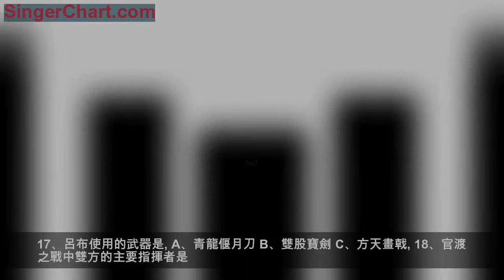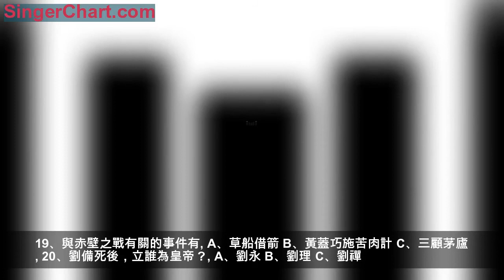四大名著文學常識80題，看你對多少！（附答案）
來源｜搜狐國學
《紅樓夢》、《三國演義》、《水滸傳》、《西遊記》稱作「四大名著」，不僅是中國文學史上的四座偉大豐碑，更是世界寶貴的文化遺產。
作為中國人，你對它們了解多少呢？下面就來考考你，1題1分，共90分，看你能得多少分吧
01
水滸傳部分

1、《水滸傳》的作者是__，該書描寫了北宋徽宗時，以__為首的名好漢在聚義，打家劫舍，殺富濟貧的豪舉。它是我國第一部__。

2、《水滸傳》共有__將，天罡共__人，地煞星共__人。

3、《水滸傳》中從最初占據水泊梁山到梁山好漢聚齊一百零八位直至被朝廷招安，梁山寨主先後共有__位，分別是誰。

4、《水滸傳》中有三大惡霸：一是開肉鋪的鎮關西，被__當街所殺；一是開藥鋪的西門慶被__所殺；一是的開酒鋪__被武松所殺。

5、梁山一百單八將中秀才出身的三人是誰。

6、「好人有難皆憐惜，奸惡無災盡詫憎」這兩句詩出自古典文學名著《水滸傳》，詩中「好人」是指__，被人稱為及時雨。

7、《水滸傳》梁山好漢中以《三國演義》關雲長面目為模子,所寫的是他的後人__。

8、《水滸傳》中「位列三十六星之末,卻機巧靈心,多見識,了身達命,都強似那三十五個」的梁山好漢是__。

9、《水滸傳》中唯一以農家子弟身份入伙的好漢是__。

10、《水滸傳》中「浪里白條」指的是張順，和他相關的故事有__。

11、那七個客人從樹林裡推出這七輛江州車兒，把車子上的棗子丟在地上，交過十一擔金珠寶貝都裝在車子內，遮蓋好了，一直望黃泥岡下推下去。

這段話描述的情節是《水滸傳》中的__。

12、補全回目：
__，魯提轄拳打鎮關西
__，汴京城楊志賣刀。

13、《水滸傳》中大鬧野豬林的人是誰__；大鬧忠義堂的人是誰__；大鬧飛雲浦的人是誰__。

14、梁山一百單八將中第一個出場的是史進，他的綽號是__。

15、《水滸傳》中,堅決反對招安的頭領有二人，主張招安的頭領有二人，分別是誰。

16、《水滸傳》中有一個人物，原來是個「浮浪破落戶子弟」，只因踢得一腳好球，受到皇帝的賞識，沒到半年時間，直抬舉他做到殿帥府太尉職事，他把持朝政、無惡不作，這個人是誰。

17、《水滸傳》中對林沖恩將仇報的人是__，恩將恩報的人是__。

18、我國四大名著中有兩部作品塑造了一個足智多謀的軍師，一個是《三國演義》中的蜀國軍師__，一個是《水滸傳》中的梁山軍師__。

19、《水滸傳》中「玉環步，鴛鴦腳」是梁山好漢__的平生絕學。

20、「醉打蔣門神」、「大鬧飛雲浦」……說的是《水滸》中一位傳奇英雄的故事。這位英雄是__，他的傳奇故事還有很多，請用最簡潔的語言寫出一個故事的名字：__

【答案】

1、施耐庵、宋江、108、水泊梁山、章回小說

2、 108、36、72 3、王綸、晁蓋、宋江

4、魯智深、武松、蔣門神 5、吳用、蕭讓、蔣敬

6、宋江 7、關勝 8、燕青

9、九尾龜陶宗旺 10、夜鬧金沙渡 11、智取生辰綱

12、史大郎夜走華陰縣；梁山泊林沖落草

13、魯智深、李逵、武松 14、九紋龍

15、武松、李逵；宋江、盧俊義 16、高俅

17、陸謙、魯智深 18、諸葛亮、吳用

19、武松 20、武松、武松打虎
02
紅樓夢部分

1、《紅樓夢》的作者是__代作家__，相傳後40回是__所作。

2、《紅樓夢》又名__、__、__等。

3、《紅樓夢》的兩條主線是__、 __。

4、金陵十二釵都有誰。

5、《紅樓夢》中，「品格端方，容貌豐美，行為豁達，隨時從分。」說的是__

6、「未若錦囊收艷骨，一抔凈土掩風流」的作者是《紅樓夢》中的__，此詩的名字是《葬花詞》，此詩意在喻人，悲嘆自己的命運，控訴社會的黑暗，其思想性與藝術性均達到最高境界。

7、賈府的媳婦，穩重賢惠，本分隨和，青春喪偶，統領眾姐妹，曾負責海棠詩，此人便是__。

8、《紅樓夢》中有兩句詩評論王熙鳳在賈府衰亡中的悲慘下場，這兩句詩是__ __。

9、《紅樓夢》中結的兩個詩社分別是__和__，社長是__。

10、《紅樓夢》中的「閬苑仙葩」指的是__；「美玉無瑕」指的是__

11、《紅樓夢》中，「絳珠仙草」指的人物是__；「神瑛侍者」是__

12、《紅樓夢》中，「眉如墨畫，面如桃瓣，目如秋波。雖怒時而若笑，即嗔時而有情」。說的是__

13、《紅樓夢》中有詩「縱然生得好皮囊，腹內原來草莽」，「潦倒不通世務，愚頑怕讀文章」指的是__

14、《紅樓夢》中，「富貴又何為，襁褓之間父母違。轉眼吊斜輝，湘江水逝楚雲飛。」說的是__

15、瀟湘妃子指的是__，蘅蕪君指的是__

16、「玉帶林中掛，金簪雪裡埋」分別指__、__

17、《紅樓夢》中，有「小寶釵」、「小黛玉」之稱的兩個人分別是__

18、《紅樓夢》中，「枉自溫柔和順，空雲似貴如蘭。堪羨優伶有福，誰知公子無緣」，說的是__

19、《紅樓夢》中,「撕扇子作千金一笑」的是__

20、《紅樓夢》中「心比天高命比紙薄」的代表人物是__

【答案】

1、清、曹雪芹、高鄂

2、《石頭記》、《情僧錄》、《風月寶鑑》、《金陵十二釵》

3、賈府由盛到衰的演變過程、寶、黛、釵的愛情婚姻悲劇

4、林黛玉、薛寶釵、王熙鳳、賈元春、賈迎春、賈探春、賈惜春、賈巧姐、李紈、史湘雲、秦可卿、妙玉

5、薛寶釵 6、林黛玉 7、李紈

8、機關算盡太聰明，反誤了卿卿性命

9、海棠社、桃花社、李紈、林黛玉

10、賈寶玉、林黛玉 11、林黛玉、賈寶玉

12、賈寶玉 13、賈寶玉 14、史湘雲

15、林黛玉、薛寶釵 16、林黛玉、薛寶釵

17、襲人、晴雯 18、襲人 19、晴雯 20、晴雯

03
西遊記部分

1、《西遊記》，長篇__小說，是__中成就最高、最受喜愛的小說。但這部作品並非全無依傍，它有歷史真實的影子，即唐貞觀年間__的事件。

2、《西遊記》全書__回，基本由兩個故事組成，第1至7回，寫孫悟空出世至__，表現的是孫悟空對自由的無限追求和鬥爭最終失敗的悲劇，體現出了人性的自由本質與現實生活的約束的矛盾處境。

3、《西遊記》中所寫天下所分的四大洲分別是哪些。

4、《西遊記》的作者運用了__手法描繪了一個奇妙的神話世界，花果山水簾洞洞口的對聯是__。

5、孫悟空的第一個師傅是__，他的兵器原是大禹治水的__，又喚__，大鬧天宮後被如來佛祖壓在__下。後皈依佛門，唐僧為他取名__。為西天取經立下汗馬功勞，後被封為__。

6、豬八戒又叫__，原為管理天河水兵的__，獲罪下凡，誤投豬胎，曾占__為妖，後經菩薩點化，保唐僧取經，得成正果，封為__。

7、沙僧也叫__，原為天宮中的__，被貶下界，在__為妖，後保唐僧取經，得成正果，封為__。

8、白龍馬原是__之三太子小白龍，因違逆父命被囚鷹愁澗，後化作白馬馱負唐僧取經，被封為__。後在化龍池中得復原身，盤繞在大雷音寺的__上。

9、《西遊記》中孫悟空從菩提祖師處學到__、__等神通，又從龍宮索取__作為兵器．因大鬧天宮被__壓在五行山下，受苦五百年，後受__規勸皈依佛門，給唐僧做了大徒弟。

10、在護送唐僧去西天取經途中，機智靈活、嫉惡如仇的是__；憨態可掬、好耍小聰明的是__，法名是__；忠誠老實、勤勤懇懇的是__。

11、唐僧是如來佛祖的弟子__轉世投胎作狀元__之子，出家後法名__，修成正果後被封為__。

12、《西遊記》中有許多膾炙人口的故事，如三打__、大鬧__、真假__、三借_。

13、古典文學名著《西遊記》中，孫悟空最具有反抗精神的故事章節是：__。

14、通過「大鬧天宮」這一段精彩描寫，我們不難發現，作品的象徵意味是很深濃的。天宮是__的代稱；玉帝是__的化身；孫悟空是__的化身和__的代表。

15、當托塔李天王率天兵天將殺至花果山，歷數了悟空的數條罪狀後，悟空答：「實有!實有!」這又給孫大聖的形象抹上一筆亮麗的色彩，那就__。

16、《西遊記》全書共__回，孫悟空自號 __。

17、請寫出《西遊記》中你印象最深的一個回目的題目：第__回

18、第八十一難是在通天河被__翻落河中，弄濕經卷。

19、填人名，補足歇後語。
（ ）照鏡子——里外不是人
（ ）鑽進鐵扇公主肚裡——心腹之患

20、有人對《西遊記》道：「陽光燦爛__，百變猴頭__，憨厚老成__，阿彌陀佛是__。漫漫西天取經路，除妖斗魔顯真功。若問是誰普此畫，淮安才子吳承恩。」

【答案】

1、神話；古典神話小說；玄奘西行取經；

2、100；大鬧天宮

3、東勝神州；西牛賀洲；南贍部洲；北俱蘆洲

4、浪漫主義；花果山福地，水簾洞洞天。

5、菩提老祖；定海神針；如意金箍棒；五行山；行者；鬥戰勝佛

6、悟能；天蓬元帥；雲棧洞；凈壇使者

7、悟凈；捲簾大將；流沙河；金身羅漢

8、西海龍王；八部天龍；擎天華表柱

9、七十二般變化；筋斗雲；金箍棒；如來佛；觀音菩薩

10、孫悟空；豬八戒；悟能；沙和尚

11、金蟬子；陳光蕊；玄奘；旃檀功德佛

12、白骨精；五莊觀；美猴王；芭蕉扇

13、亂蟠桃大聖偷丹，反天宮諸神捉怪

14、人間朝廷；封建皇帝；人民意願；民主主義思想

15、敢作敢當 16、100；齊天大聖

17、如：第四十五回；三清觀大聖留名，車遲國猴王顯法

18、老黿 19、豬八戒；豬八戒；孫悟空

20、豬八戒；孫悟空；沙和尚；唐僧

04
三國演義部分

1、諸葛亮與周瑜聯手指揮的一場著名的以少勝多的戰例，是 __；再說出諸葛亮揮淚斬馬謖是因為__一事。

2、《三國演義》中的人物很多都有綽好，如「水鏡先生」是__、「臥龍」是__、「鳳雛」是__ 、「美髯公」是__、「小霸王」是__ 、「常勝將軍」是__。

3、《三國演義》中忠義的化身是__ ，我們所熟知的他忠、義、勇、謀、傲的事情分別有：__、__ 、__ 、__ 、__ 。

4、綸巾羽扇，身衣鶴氅，素履皂絛，面如冠玉，唇若抹朱，眉清目朗，身長八尺，飄飄然有神仙之概。這句話描寫的人物是誰？用三個詞概括性格特點。

5、《三國演義》中桃園三結義的三弟兄分別是使用__的劉備， 使__的關羽和使丈八蛇矛槍的__。

6、曹操、孫權、劉備後來分別建立了__國、__國、__ 國。

7、「獨行千里報主之志堅，義釋華容酬恩之誼重」，稱讚的是__ 所報答的「主」指__「義釋」的是__ 。

8、填人名，補足歇後語。

（1） __借東風，巧用天時
（2）__借荊州，有借無還
（3） __進曹營，一言不發
（4）三個臭皮匠，頂個__
（5）__打__，一個願打，一個願挨。

9、杜牧《赤壁》詩中「東風不與周郎便，銅雀春深鎖二喬」的句子寫的戰役是__ 。涉及到的兩個主要人物__、__。

10、成語「萬事俱備，只欠東風」是根據《三國演義》 __ （戰役）中」周